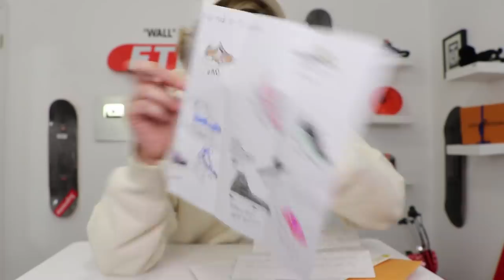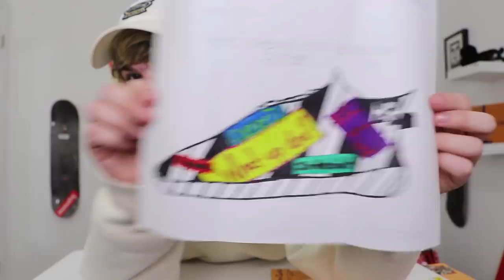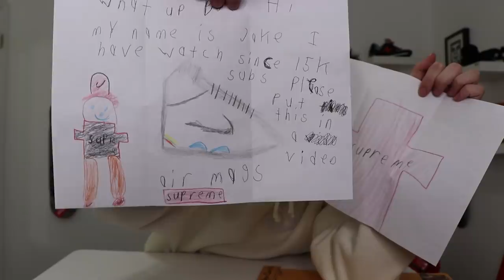Hypebeast Mystery Box from a YouTuber! THIS IS CRAZY!!!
My latest video features a Hypebeast Mystery Box from another YouTuber that almost has 2 million subscribers. The Man. The Legend. Yes... Lamar Wilson. I still can'y believe he sent this to me. He knows my style for sure! Thank you Lamar! In this video I also open some great fan mail and some incredible artwork from you guys. Seriously, thank you everyone that takes the time to send me stuff and even taking the time to watch my videos. Love you all!

Connor's Sizes:
Shoes- 8
Shirt- Medium

The Dad's Sizes:
Shoes -11
Shirt- XL